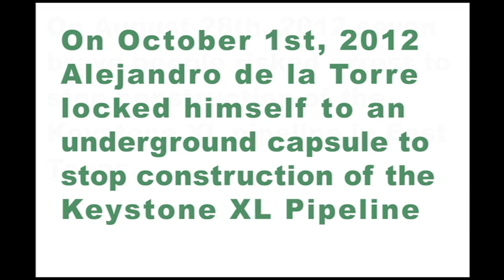Why We Blockade: Oct 1st Action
Tar Sands Blockade continues its campaign of nonviolent civil disobedience as TransCanada continues construction of the Keystone XL Pipeline.

The pipeline, which will carry poisonous diluted bitumen, derived from the Canadian tar sands, to the Gulf of Mexico, is being actively opposed by our broad coalition of landowner advocates and climate justice organizers. We intend to stop the violence and defend the homes affected by the this dangerously toxic pipeline.